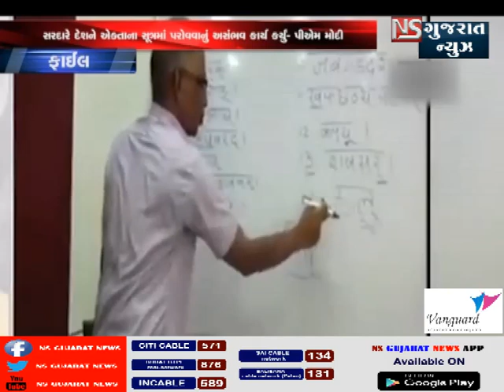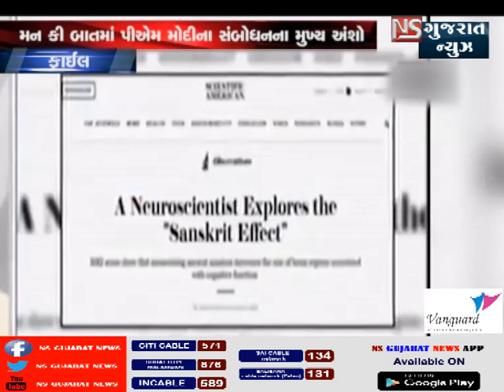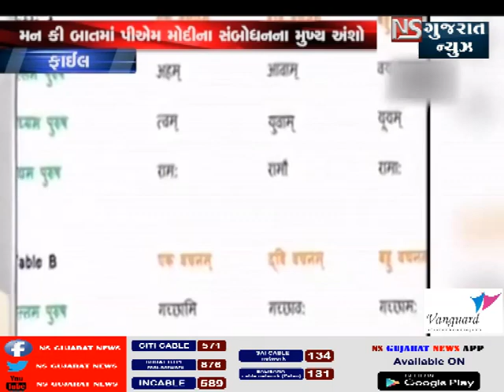KHABAR_GUJARAT || NS GUJARAT NEWS